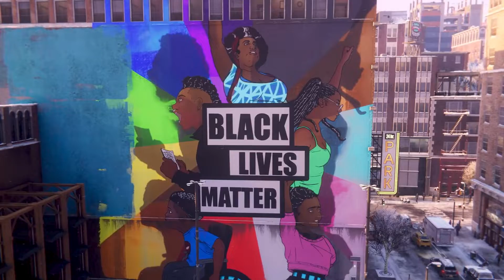Marvel's Spider-Man Miles Morales PS5 - Ep23 - Howard's Tricky Pigeons And A Gift From The App!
Welcome back to Marvel's Spider-Man Miles Morales play through on PS5. We follow Miles Morales on his journey following the events in the previous Spider-Man game.

***SPOILERS***

In this penultimate episode (23/24) "Howard's Tricky Pigeons And A Gift From The App!" we continue Miles' journey as he encounters Howard's tricky pigeons. He discovers that they're part of a bigger plot and has to stop that whilst saving them. At the end of the episode Miles receives a special gift from the app after completing all the crime cries for help.

All comments, feedback and love is appreciated. This is one of my favourite games I've ever played so I hope you enjoy watching along as much as I enjoyed playing it!